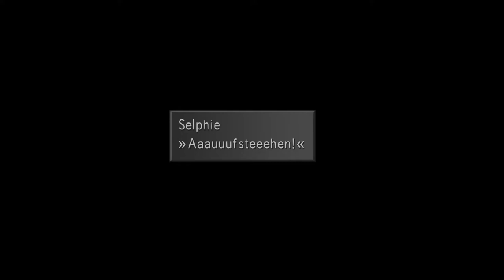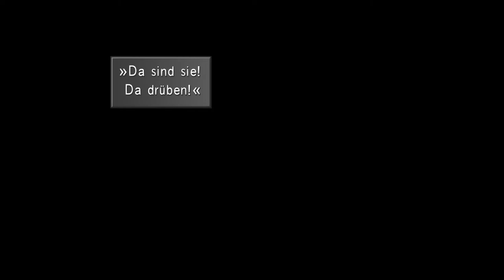Gefängnisausbruch - Final Fantasy 8 Remastered (FF8/Let's Play/Deutsch/1080p) Part 20